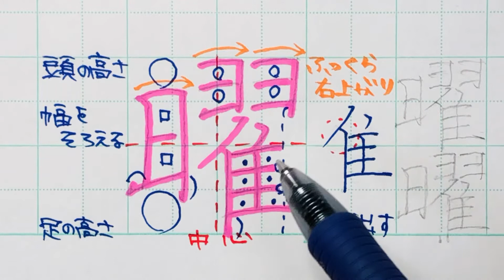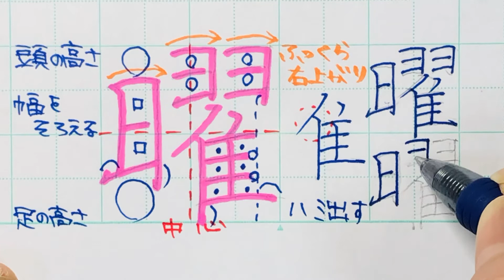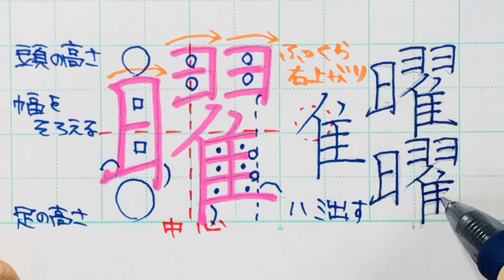【苦手サヨナラ】ペン字のウンヌンカンヌン Part70「曜」2年生常用漢字編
ペン習字
目標を一つ一つ定規にするとウマくなります。

字が上手な先生ではなく、生徒を上手にしてくれる先生に習うのが重要です。